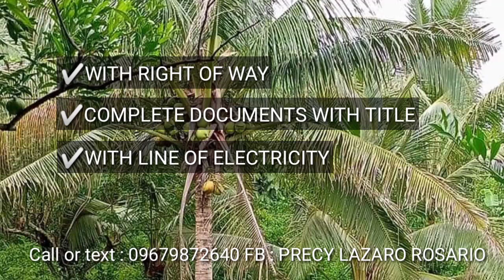#16-A85 XXX NOT AVAILABLE XXXX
1.) FARM LOT AND FISH POND FOR SALE❗❗❗
✅APROXIMATELY 154,401 SQM OR 15.4 HECTARES
✅8 HECTARES FISH POND
✅6 HECTARES COCONUT PLANTATION
✅2 HECTARES RICE FARM
✅NEAR SEA WATER
✅ALMOST 100 METERS AWAY FROM MAHARLIKA HIGHWAY
✅WITH RIGHT OF WAY
✅7 MINUTES AWAY FROM TOWN PROPER
✅NOT ACCESSIBLE BY VEHICLE
✅WITH COMPLETE DOCUMENTS READY FOR TRANSFER OF TITLE
FOR ONLY 70.00 PER SQM
❤️LOCATED AT LOPEZ,QUEZON

2.) FARM LOT FOR SALE⭐⭐⭐XX  NOT AVAILABLE XX
63,781SQM OR 6.3 HECTARES

HURRY FOR ONLY 35.00 PER SQM❗❗❗
✅ 8 TO10 MINUTES AWAY FROM TOWN PROPER
✅30 METERS AWAY FROM ELEMENTARY SCHOOL
✅20 METERS AWAY FROM NATIONAL ROAD
✅COMPLETE DOCUMENTS WITH TITLE
✅WITH LINE OF ELECTRICITY
✅WITH CLEAN SPRING WATER
✅GOOD FOR FARMING,LIVESTOCK AND RESORT
✅WITH FRUIT BEARING LIKE DALANDAN TREE,MANGO, STAR APPLE,COCONUT TREE
✅LOCATED AT ROSARIO LOPEZ,QUEZON